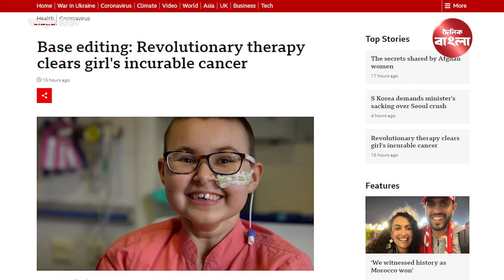আলিসার ক্যানসার থেকে জীবনে ফেরা || Alisa's Return To Life From Cancer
ক্যানসারের বিরুদ্ধে ‘যুগান্তকারী’ সাফল্য পেয়েছে লন্ডনের গ্রেট অরমন্ড স্ট্রিট হাসপাতালের চিকিৎসকরা। গত বছরের মে মাসে ১৩ বছরের আলিসার ব্লাড ক্যানসার ধরা পড়ে। কিন্তু দেড় বছর ধরে কেমোথেরাপিসহ নানা চিৎকিসা দিয়েও কোনো ফল পাওয়া যাচ্ছিল না।